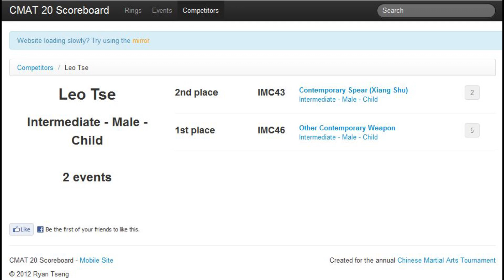Wushu CMAT 20 - Leo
2012 CMAT Wushu Competition